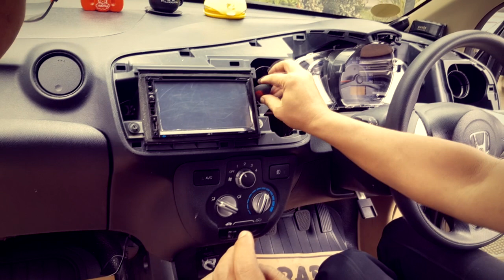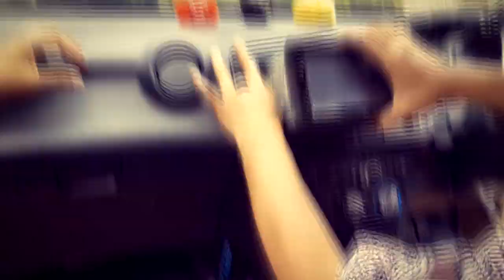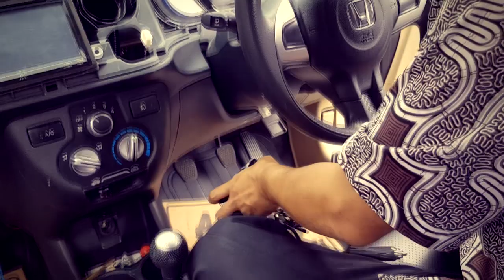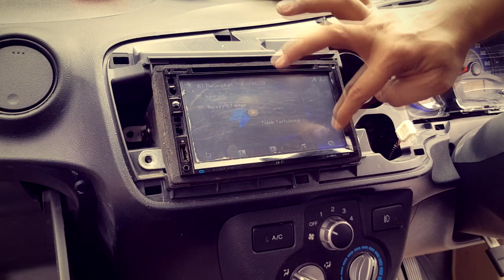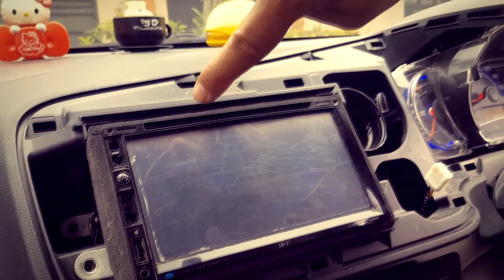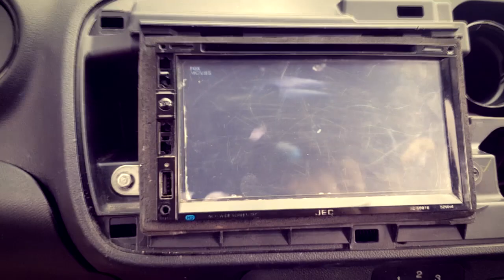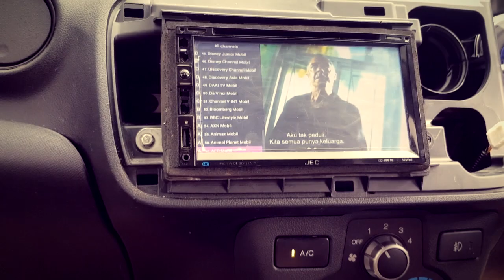Cara Nonton TV Digital Murah di Mobil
Pasang STB IPTV bekas Indihome di mobil bikin kita betah nyetir karena bisa nonton tayangan TV Digital murah.